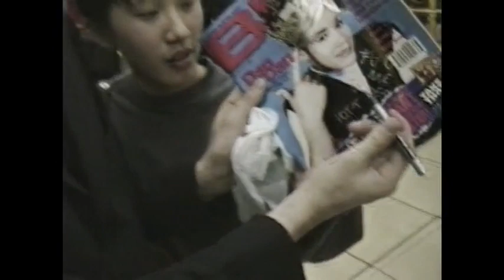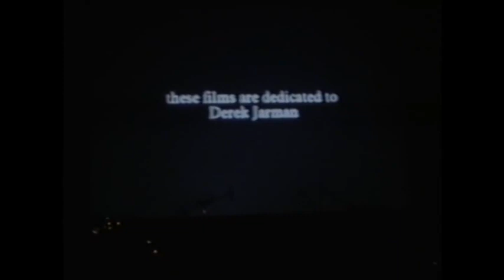Suede - Archives - Part 1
If you'd like to help me, listen to my music at thesonicmadness.bandcamp.com